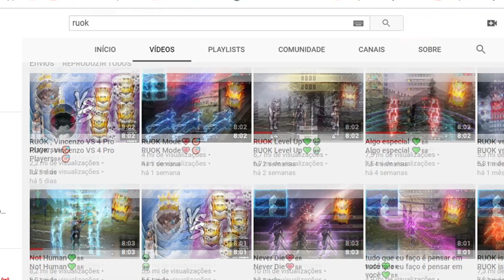Podem Me CHAMAR De RUOK FF DA DEEPWEB 😵⚡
Mobile : Motorola One Macro
Pc : Intel i3 4.º geração
Gt 730
8gb RAM